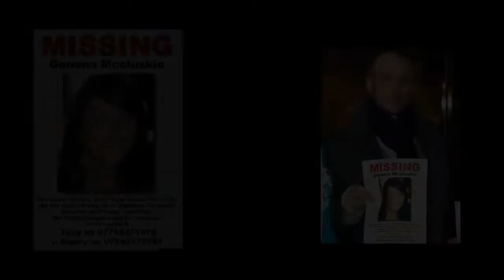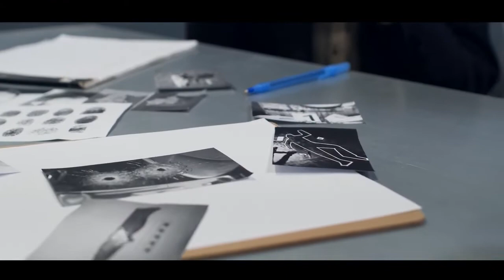Actress Gemma McCluskie Brutally murdered and chopped up by her brother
Gemma's dismembered body was found in London's Regent's canal in 2012 after she and brother Tony are said to have fallen out over his drug use.

 EastEnders actress Gemma McCluskie was murdered by her brother in 2012
3
EastEnders actress Gemma McCluskie was murdered by her brother in 2012Credit: PA: Press Association
Anthony McCluskie originally stood by his son but told a TV documentary he has now cut ties after telling the killer: "I've had enough, Tony."

Tony McCluskie, a heavy cannabis user, claims to have no recollection of killing his 29-year-old sister, who played Kerry Skinner in the BBC One soap.

A court heard the skunk addict, who smoked 15 joints a day, hit her over the head at least twice before dismembering her body and dumping it in the canal.

Tony was jailed for life and told he will spend a minimum of 20 years behind bars.

 Killer Tony McCluskie has been disowned by his dad, who said he had shown no remorse
3
Killer Tony McCluskie has been disowned by his dad, who said he had shown no remorse Credit: PA: Press Association
 Anthony said he has disowned his son after telling him 'I've had enough'
3
Anthony said he has disowned his son after telling him 'I've had enough 'Credit: Daniel Jones - The News of the World
Speaking in an episode of Crimes that Shook Britain, due to be aired tonight, Anthony says: “I said right at the start I would stand by him. I really did mean it because I was going to lose two children, not one.

“My sister said, ‘Why are you saying that? How can you stand by him?’ I said, ‘He’s my flesh and blood. I’ve got to stand by him'.”

However, Tony's lack of remorse over the killing has driven his father to disown him.

Anthony explains: “He’s not showing no remorse, not an ounce of remorse. He doesn’t mention her name.

"I’m trying to support and look after him, but he’s not showing no remorse — and that was it. In the end I went: 'I’ve had enough, Tony'."